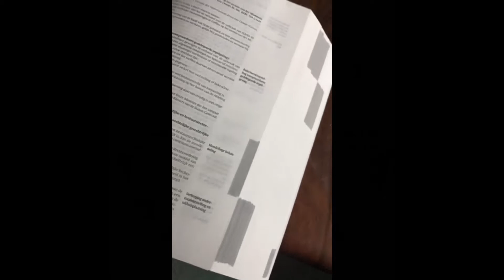Een man waar Nederland trots op mag zijn !

Hij wil -als dak/thuisloze- Niet in een opvang, waar hij naar de pijpen van de staat moet dansen. !

Opvang waar junkies in een aparte kamer kunnen gebruiken
Bij het leger des heils waar men wellicht medicijnen troep in het eten doet.
Nee, daar wil hij niet naar toe.